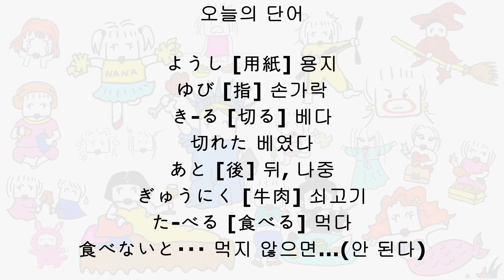064 [後で牛肉を食べないと・・・]-[이따가 소고기 먹어야겠어]-[NaNa 일기]-일본어초급 일본어단어 Junana 일본어 한마디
나나 쇼핑몰을 오픈 하였습니다.
직접 써보고 효과가 좋은 상품을 같이 공유하고 싶어서예요.